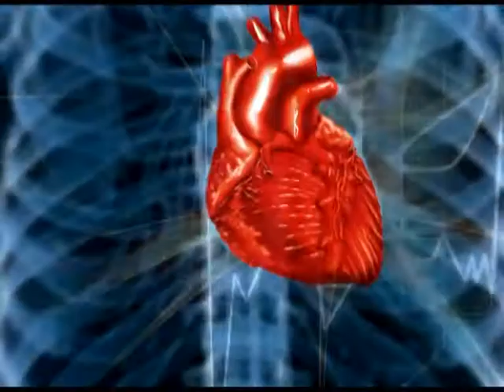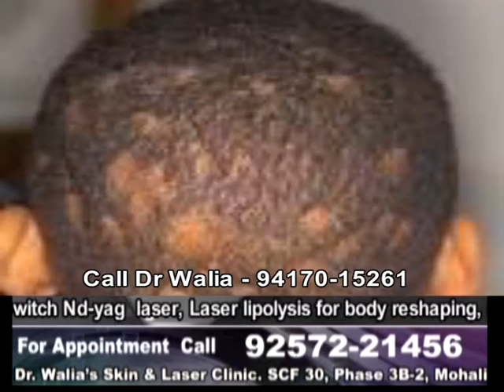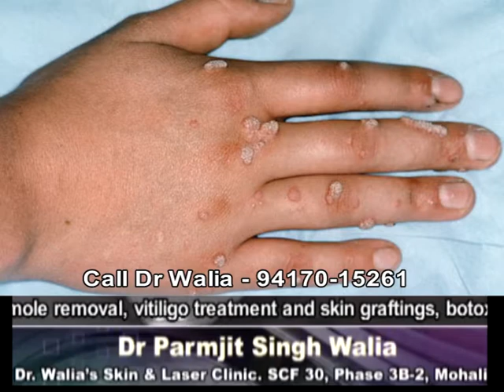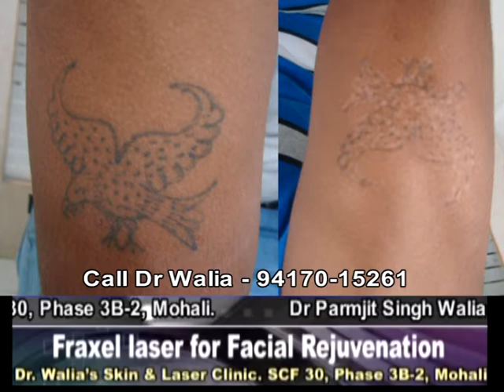Self Medication I What Is Self Medication ? I Why Self-Medication Is Harmful?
About Self Medication - Avoid self medication with creams. They could inflict enough damage to ur skin which may be permanent and very irritating. Like acne, fine hair growth, stretch marks, thinning of skin, sensitive skin, glaucoma etc.